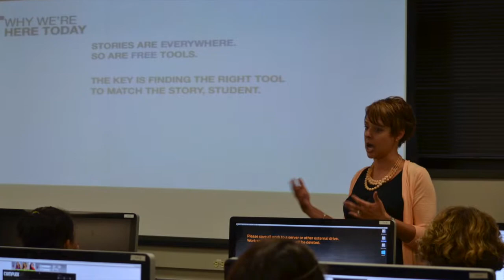MJE Project Story by Sarah Nichols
Whitney High School adviser Sarah Nichols discusses her MJE project when applying to become a Master Journalism Educator with the Journalism Education Association.